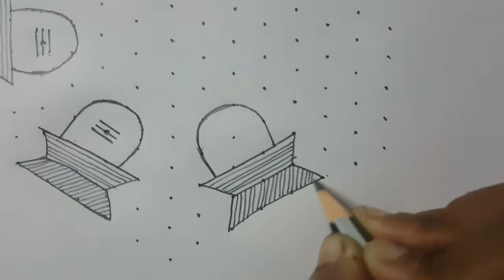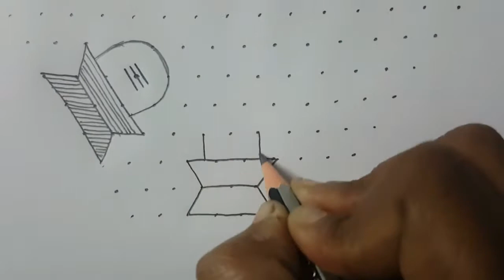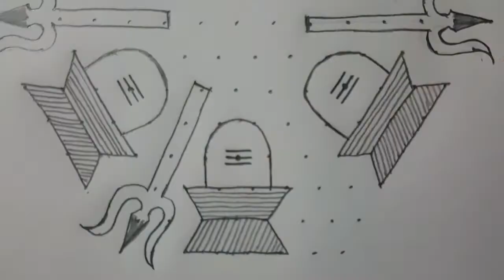15x8 Simple Shivarathri Muggulu 2021 || Shivalingam Muggu || Shiv Trishul Rangoli Designs in Telugu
Your search for simple daily, occasional and all festival special rangoli designs ends here. :-) :-) :-)

All types of muggulu will be found here.

FESTIVAL SPECIAL MUGGULU
MELIKALA MUGGULU
FLOWER DESIGN MUGGULU
SIDE DESIGNS FOR ALL MUGGULU